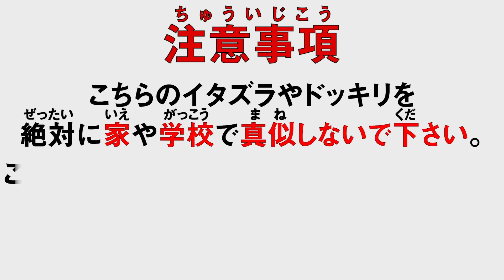Ben Phillips 【復讐】1000枚のワックス脱毛シートで兄を懲らしめたかった大作戦【日本語字幕付き】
今回はベンに復讐のドッキリだ！
エルフォーへようこそ！
Sorry Ben